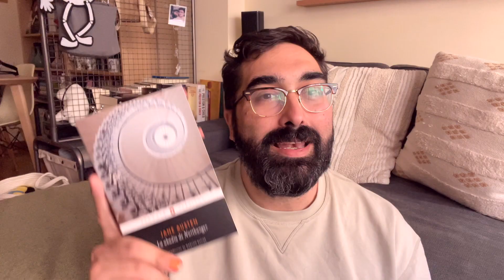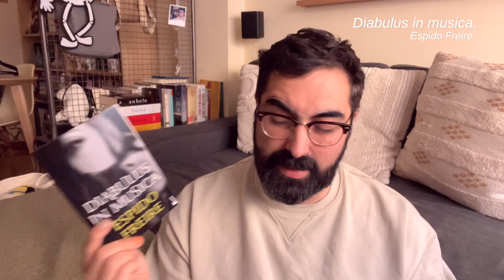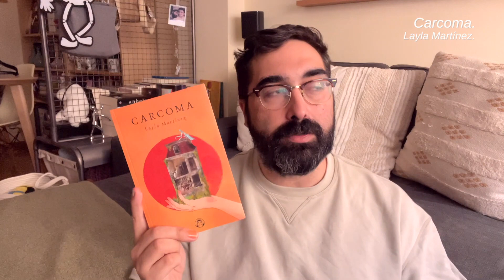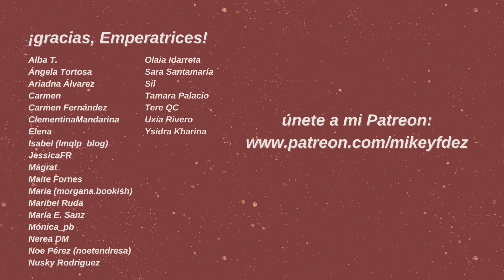🎃 12 libros para la SPOOKY SEASON & Halloween 🍂 recomendaciones y últimas lecturas💀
Antes que nada, gracias por pasarte por mi canal. ¡Hoy os traigo una recopilación de lecturas perfectas para este otoño spooky!

🌿🤎 mi wishlist de Robin Hobb

LIBROS:
Cuando la luna era nuestra
La abadía de Northanger
Asesinato en Fleat House
La puerta
Mi ex y otras maldiciones
Diabulus in musica
Entrevista con el vampiro
Grupo de apoyo para final girls
Nos devoró la niebla
Donde termina la noche

Musica de Lukembro.

00:00 - intro
01:00 - recomendaciones
11:23 - últimas lecturas
17:38 - despedida